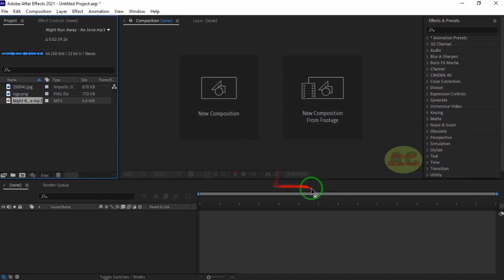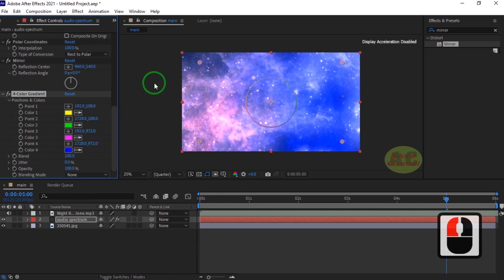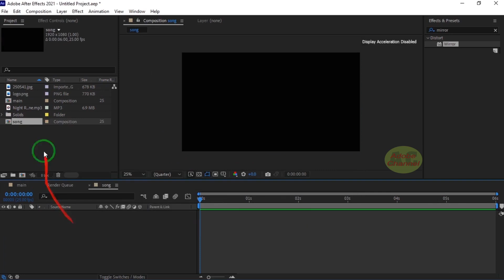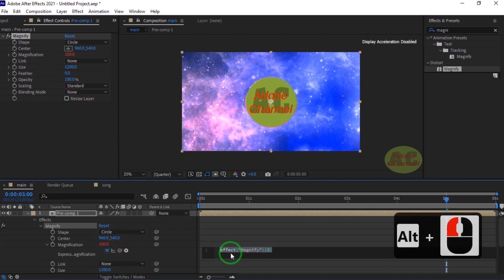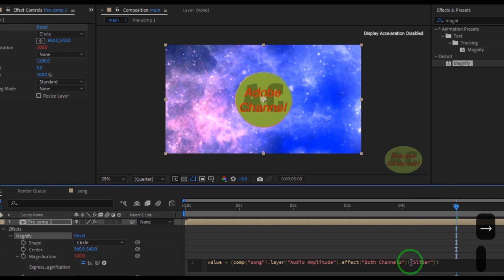After Effect Tutorial _ audio spectrum visualizer techniques in after effects_no plugin.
Hiii, In this After Effects tutorial, we will learn how to create visual effects for music and sound response to effects. This is displayed without the need for plugins and in the form of waves around a circle.

Expression:  value + (comp("song").layer("Audio Amplitude").effect("Both Channels")("Slider")) / 4

**My channel has about 550 special visitors who are constantly following my videos.